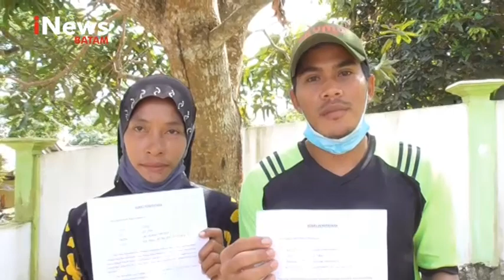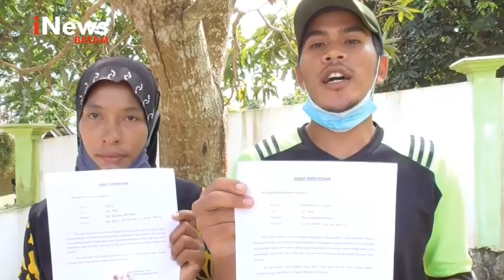TANDA TANGAN DIPALSUKAN UNTUK DUKUNGAN LAPORAN PUNGLI